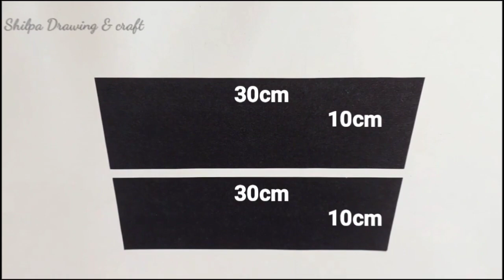Chocolate explosion box/DIY Greeting Card for Happy Diwali/How to make Explosion Box for Diwali/Diya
Chocolate explosion box tutorial/DIY Greeting Card for Happy Birthday/How to make Explosion Box /chocolate box for Diwali 2023/How to make Diwali diya greeting card